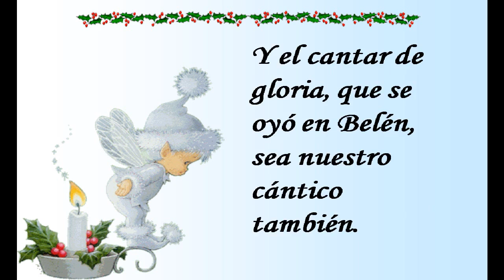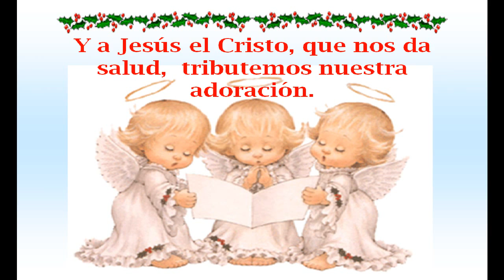CÁNTICOS DE NAVIDAD..wmv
CÁNTICOS DE NAVIDAD-
UN SENTIDO A LA VIDA.
HILDA AMMANN Y SAMUEL VILLAFAÑE